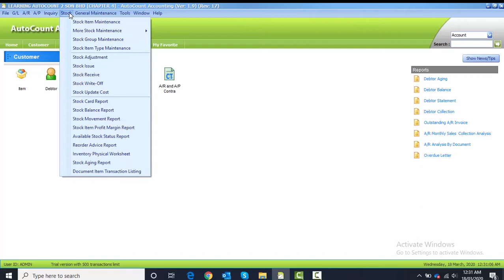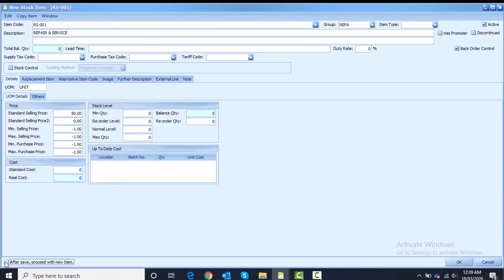AutoCount Computerised Accounting Course Chapter 4 Task 4.8 By Najaa